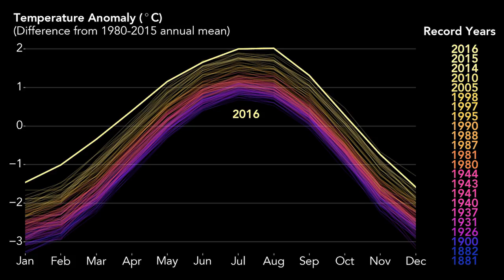ICYMI: The U.S. Army is making actual hover bikes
Today on In Case You Missed It: The Galactic Empire will have some competition for Speeder Bikes soon enough, from the US Army. Researchers there have been working on hoverbikes for a few years now, based on an Australian inventor’s design.

Make sure to watch the video of the temperatures stacking up each year, bringing us to the hottest recorded weather for 2016, or a video of the sunspot twice as big as Earth. As always, please share any interesting tech or science videos you find by using the ICYMI hashtag on Twitter for @mskerryd.